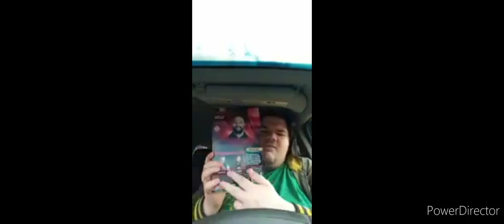Best Of November Unboxing Compilation Part 1